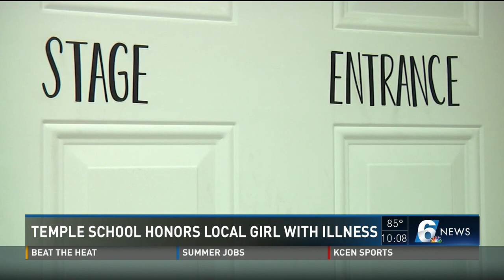Temple school honors local girl with illness